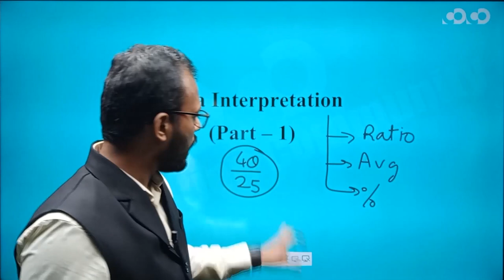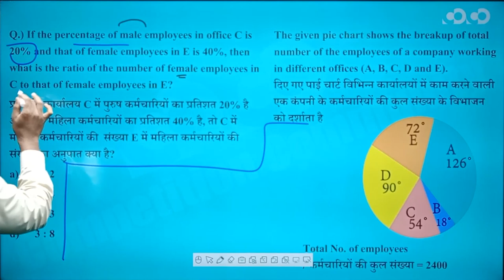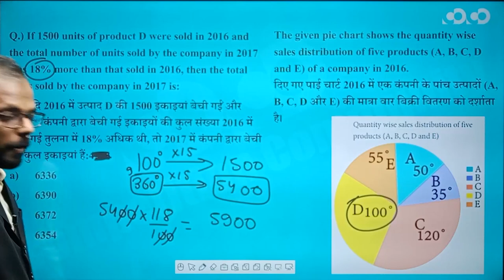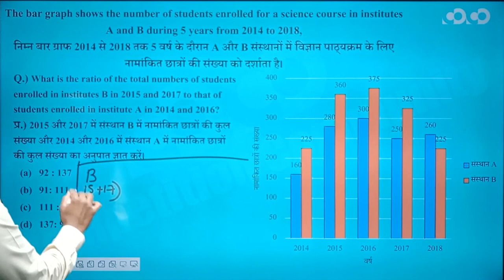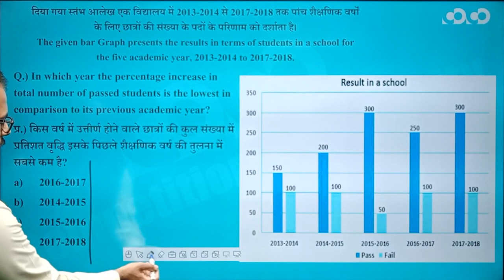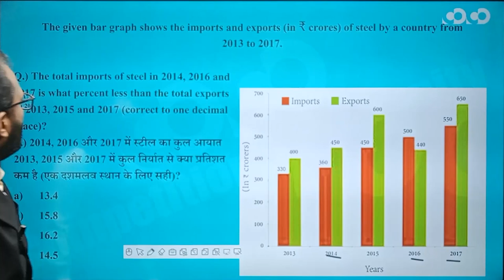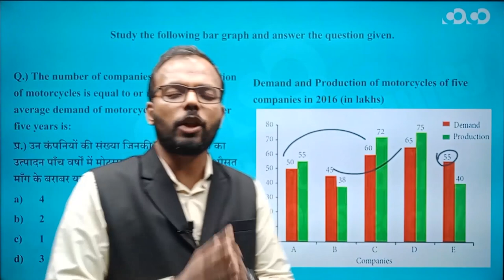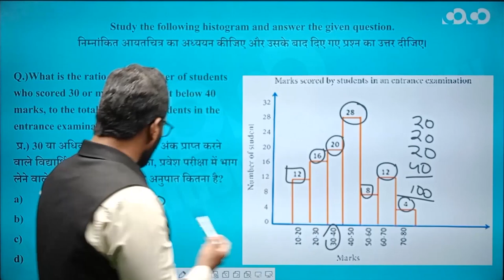SSC CGL/CHSL - Maths || Data Interpretation (Part - 1) II (Pie chart/Bar Graph)